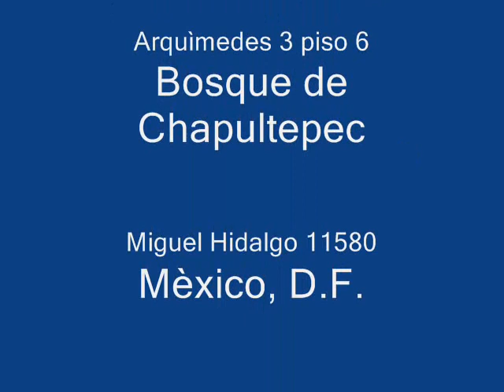El Laberinto del Fauno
La API y su Comité Organizador Local, en asociación con la Cineteca Nacional de México (Ministerio de Cultura de México -- CONACULTA), se complacen en anunciar el Festival de Cine post congreso:
Mundos Rotos: El inconsciente en Cine
(Guillermo del Toro, 2006), película ganadora de tres premios de la Academia. La discusión será conducida en inglés por Andrea Sabbadini y contará con la participación de cineastas mexicanos contemporáneos.
El Festival de Cine empezará el sábado 6 de agosto a las 5pm en el World Trade Centre y se prolongorá durante todo el día domingo 7 de agosto en el cine del Museo Nacional de Antropología.
Todas las películas serán proyectadas con subtítulos. Las traducciones (inglés/castellano) de las presentaciones analíticas serán proyectadas también sobre la pantalla.
Las discusiones contarán con interpretación consecutiva inglés/castellano.